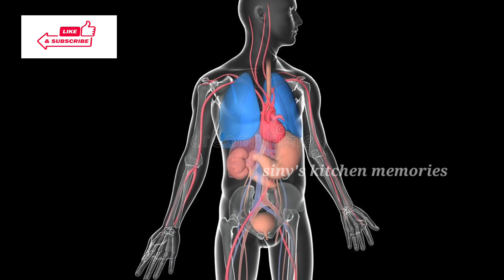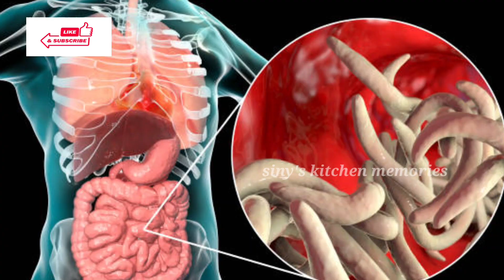ബ്ലീഡിങ് കുറക്കാൻ അത്ഭുത ഭക്ഷണം millet health benefits nutrition malayalam Dietician siny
Millets are a highly varied group of small-seeded grasses, widely grown around the world as cereal crops or grains for fodder and human food.Millets are coarse grains that are traditionally grown and consumed in the Indian subcontinent for over 5000 years. They have high nutritional benefits.Millets are anti acidic. Millets are gluten free. Millets detoxify body. Niacin (vitamin B3) in millet can help lower cholesterol. Prevents breast cancer.Millets have been an integral part of our diet for centuries. In addition to a plethora of health benefits, millets are also good for the environment .

വീഡിയോ ഇഷ്ട്ടപെട്ടാൽ ചാനൽ സബ്സ്ക്രൈബ് ചെയ്യണേ
UC5BvOwxigTFtpVK3hz5DmbQ

Follow facebook Siny's kitchen memories
prameham kurakkan,
prameham kurakkan Malayalam tips,
sugar control cheyyan,
diabetes കുറയ്ക്കാൻ

tadi kurakkan
cholesterol kurakkan
malabhandham kurakkan
sugar kurakkan
prameham kurakkan
cholesterol maran
sugar maran
sugar kurakkan
diabetes kurakkan
diabetes kurakkan

Any information on diseases and treatments available at this channel is
intended for general guidance only. Always seek the advice of your physician or other qualified health care professional with questions you may have regarding your medical condition. Our channel shall not be liable for any direct, incidental, consequential, indirect or punitive damages arising out of access to or use of any content available on this channel. Wishing you good health, fitness and happiness